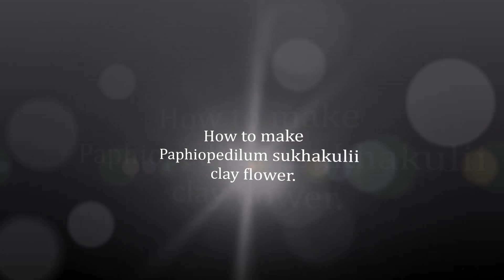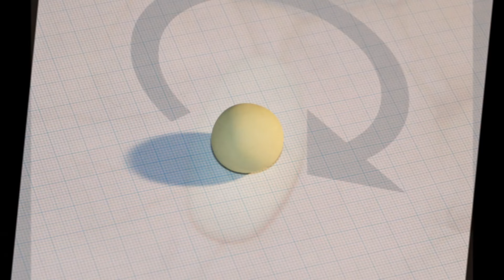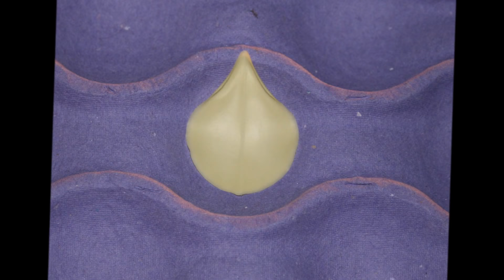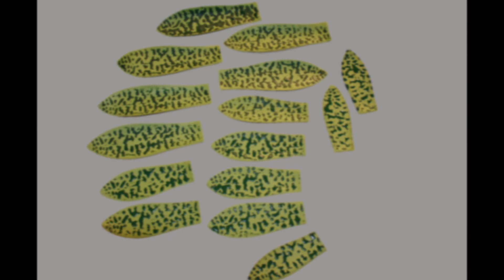How to make paphiopedilum sukhakulii clay flower ( เทคนิคการปั้น ดอกรองเท้านารีสุขะกุล )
How to make Paphiopedilum Sukhakulii clay flower.
เทคนิคการปั้น ดอกรองเท้านารีสุขะกุล
เทคนิคการปั้น รองเท้านารีปีกแมลงปอ
สอนการปั้น ดอกรองเท้านารีสุขะกุล
สอนการปั้น รองเท้านารีปีกแมลงปอ
วิธีทำดอกไม้ดิน